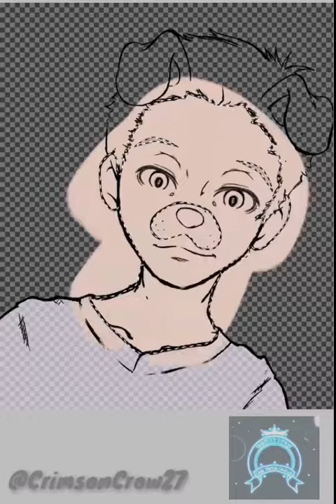"MacloMinesDiamond" Speed/Timelapse art -【ibisPaint】